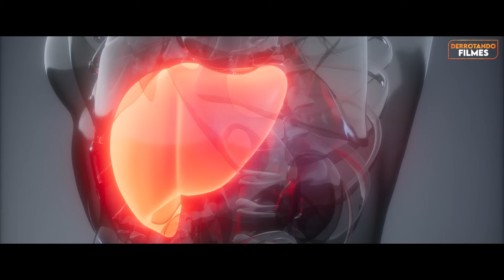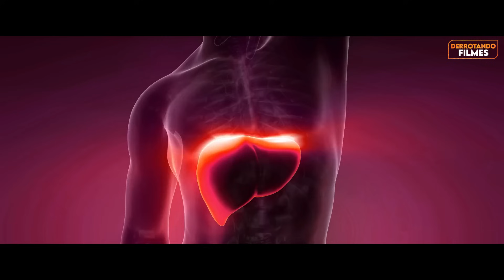Como Derrotar O MONSTRO DO MILHO em "CHILDREN OF THE CORN"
Se você fosse caçado por crianças maléficas da sua cidade que querem te usar como sacrifício para um monstro bizarro, o que você faria?

Capítulos
0:00 - Introdução
0:22 - Um hábito meio estranho
0:56 - Uma cidade caótica
7:20 - O plano de Eden
9:43 - Boleyn tenta reagir
14:34 - Sem escapatória
16:44 - Uma fuga desesperada
19:46 - Final